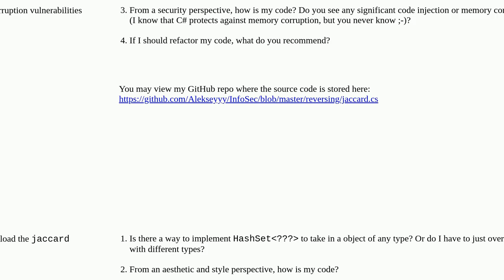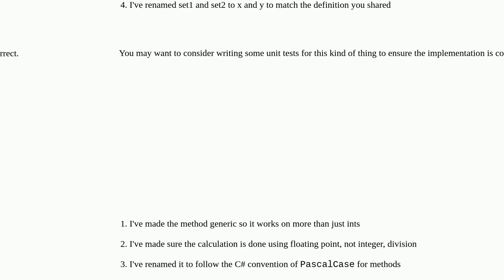Codereview: C# console app that computes the Jaccard Index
C# console app that computes the Jaccard Index

A special thanks goes out to the community

  .net hash-map mathematics c#